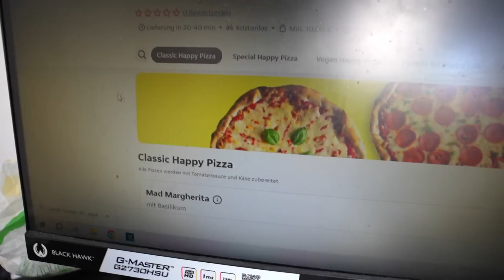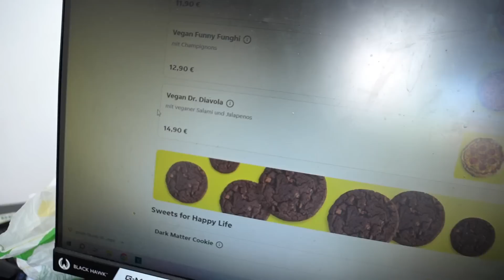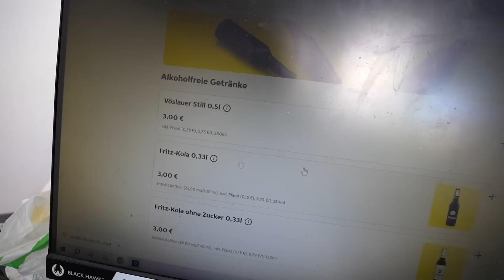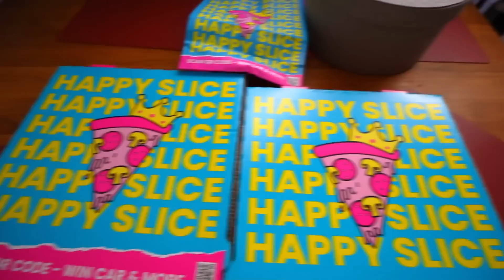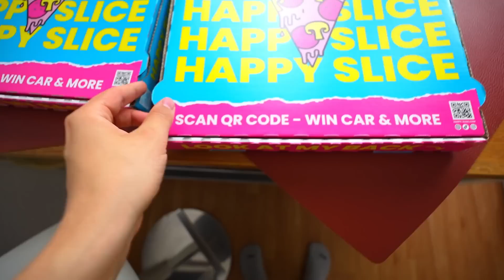Wie SCHMECKT TRYMACS & KNOSSIS PIZZA?🧐🍕(NEU❗️)